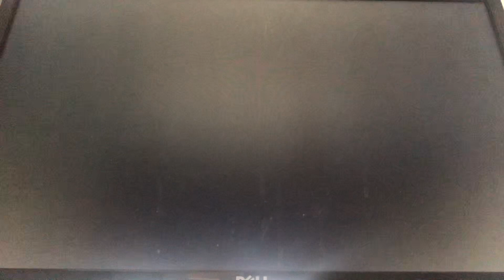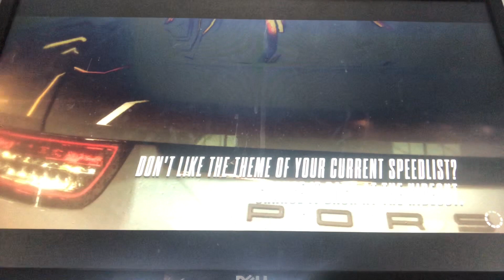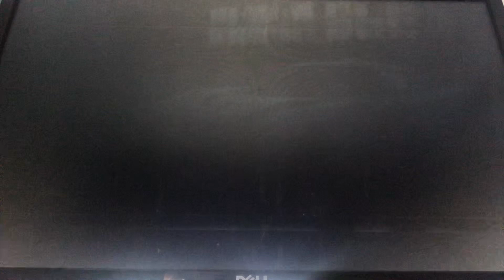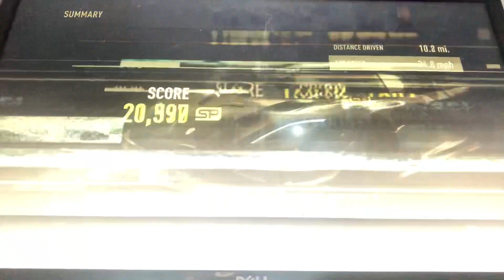Need For Speed: Rivals - It Ends Today